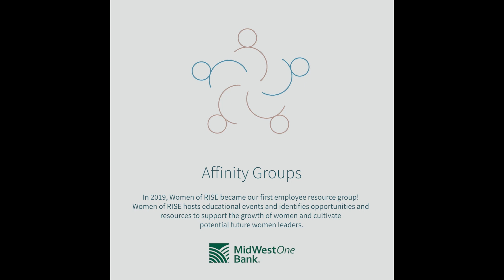RISE at MidWestOne Bank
RISE stands for Retention, Innovation, Support, and Empowerment. Through RISE we aspire to create and sustain a culture of diversity, inclusion and belonging at work and in our communities. Our commitment to RISE is reflected in our operating principles, people and culture. We pledge to continuously learn, so we can understand and support the differences of individuals, embrace each other's strengths, and provide opportunities for all of us to work toward and achieve our full potential.

Learn more about how MidWestOne Bank prioritizes diversity and inclusion